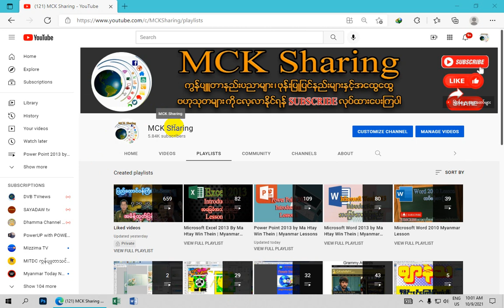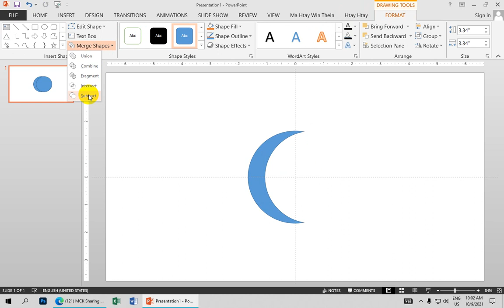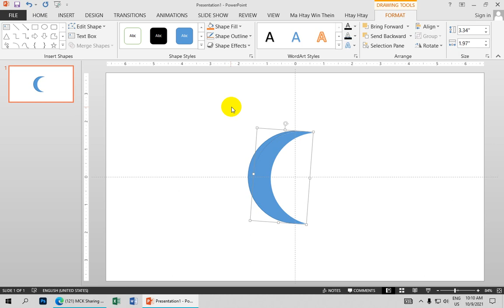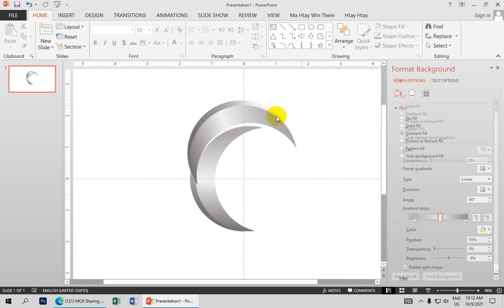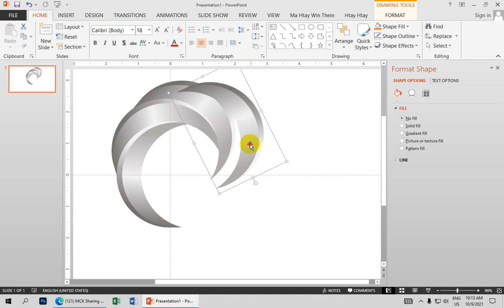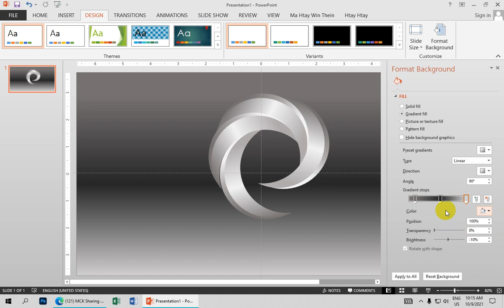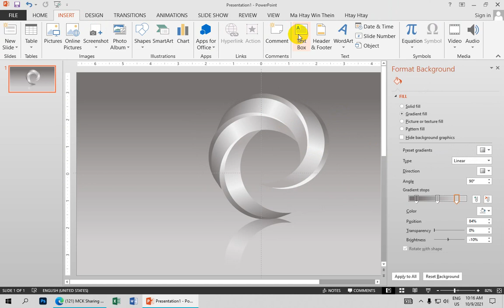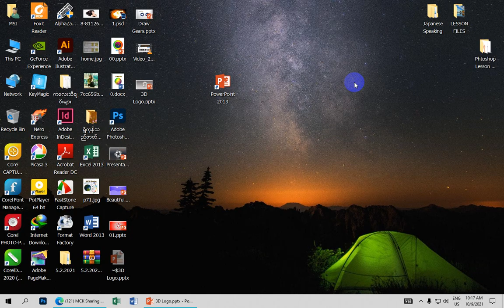How To Draw 3D Logo In Microsoft Power Point 2013 | Lesson (120)